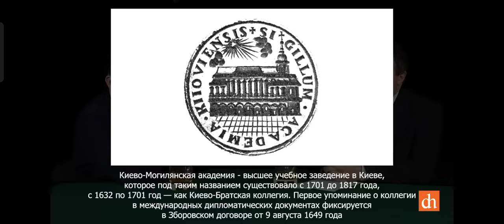цифровая история о сравнении развития Москвы и Европы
полное видео